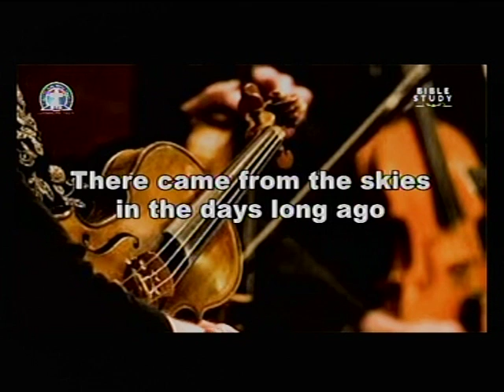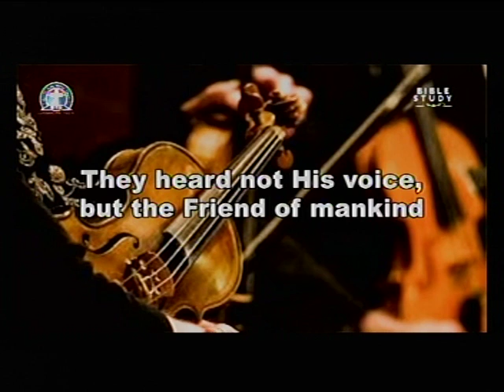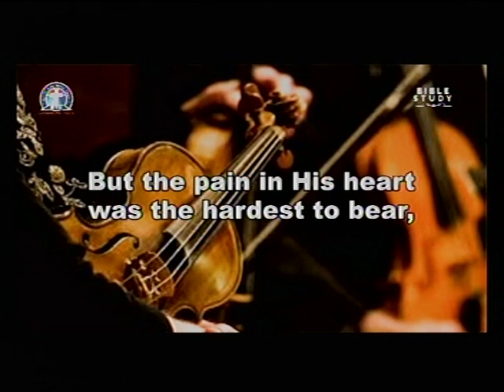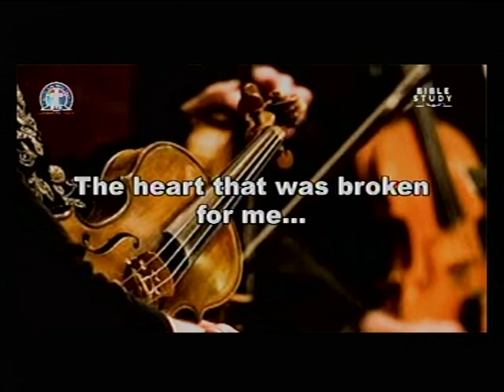GHS 74 - THE HEART THAT WAS BROKEN FOR ME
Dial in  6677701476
Code 344823#

*(Signed)*
Pst Ali Victor
*Moderator*